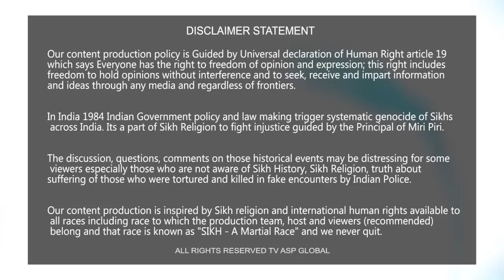ਰਾਘਵ ਚੱਢਾ ਦੀ ਕੁੜਮਾਈ 'ਤੇ ਰਾਗੀ ਸਿੰਘਾਂ ਦੀ ਹਾਜ਼ਰੀ ਅਤੇ ਜਥੇਦਾਰ ਦਾ ਪਹੁੰਚਣਾ ਚਰਚਾ 'ਚ-raghavchadha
shorturl.at/dqEH4

Your Host